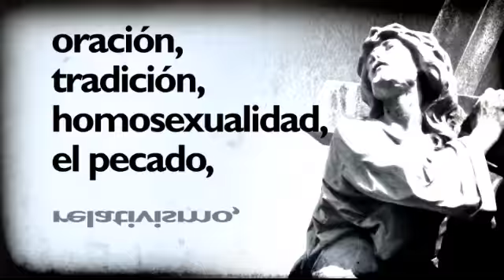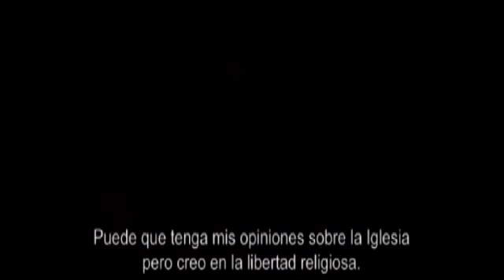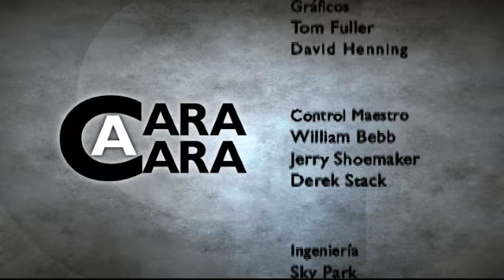Cara a Cara - 10 de mayo 2012 - Pablo José Barroso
CAC 1078